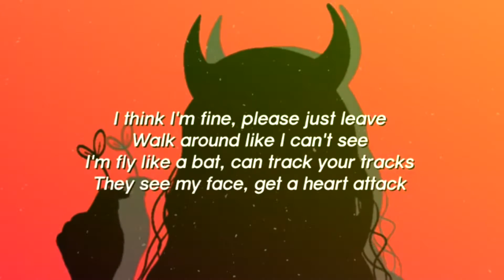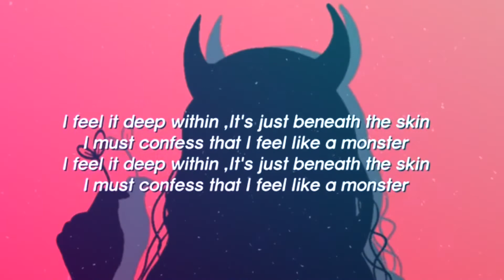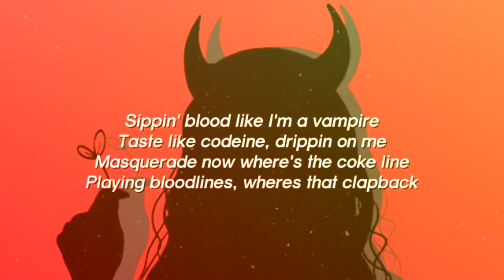Siouxxie - masquerade (Lyrics) dropping bodies like a nun song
Lyrics:
[Intro]

Chorus]
Playing bloodlines, wheres that clapback

Masquerade, masquerade, masquerade, masquerade
Catch your skin right on my fang
Soon you'll know what is my name
Mortal souls is what I crave